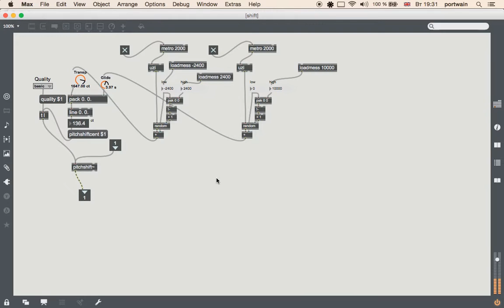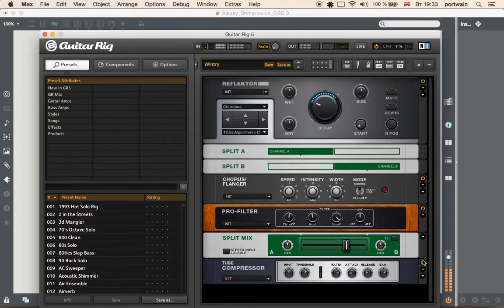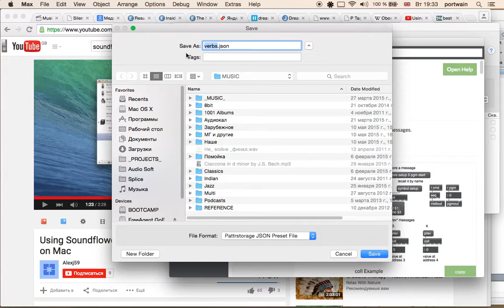Portwain - A Dream MAX/MSP Project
The project I did for MSc Sound Design course in Leeds Beckett University. This video demonstrates the MAX/MSP project is ready to be implemented in an installation. The initial idea was to simulate how the sounds from the real world can be transformed by our brains while we are sleeping to become parts of our dreams.
The patch mixes transformed audio input from the mic with randomly generator noises and granulated audio loop.